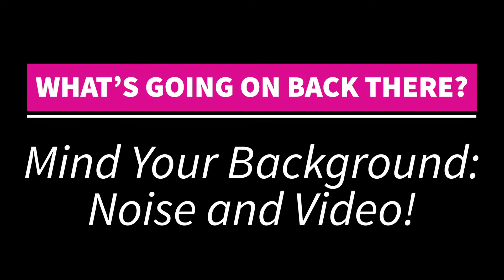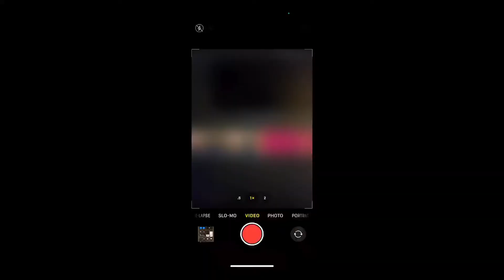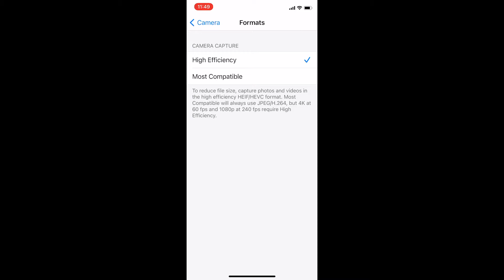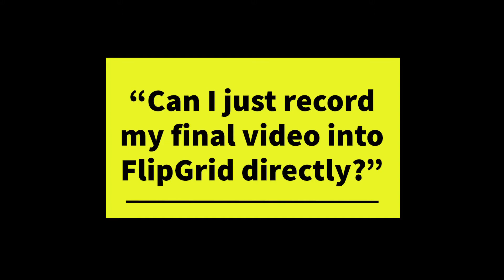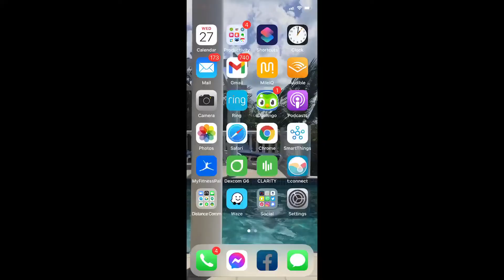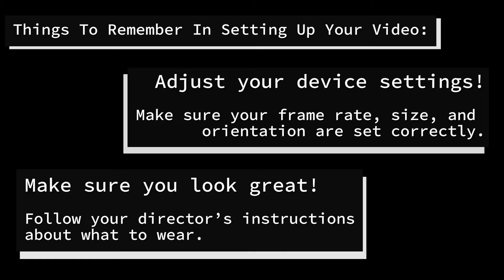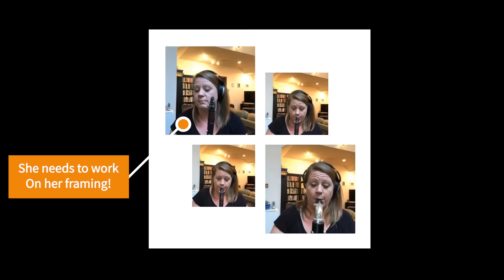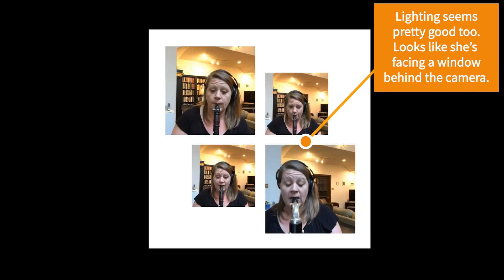How to Make A Really Great Virtual Ensemble Video (Really!) (From 2020!)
Throwback to pandemic-era performance: this is a tutorial I made for my students in the youth orchestra in 2020, and for everybody really to help you make the very best virtual ensemble video you can for your next band, orchestra, or other project. These are all tips I use to get the best sound and picture I can whenever I make my own videos, and though some of the information is a little dated, there's still a lot of good advice here.

Most of the time it doesn't require anything fancy to make your own video, just your mobile phone and some good editing software. Here are some of my favorites that I use for a lot of my projects:

Mixcord Acapella App: one of the easiest ways I know of to make videos. Just set up, film, follow the click track and Acapella does the hard work of aligning videos for you.

Adobe Creative Suite: Premiere Pro and Audition are my go to apps for mixing and editing larger ensemble videos. Highly recommended to get the sound and look you want!

Let me know if this helps, and leave your own tips in the comments below with anything you've found that makes making virtual performance videos easier and better!